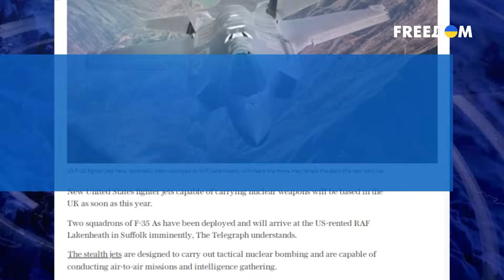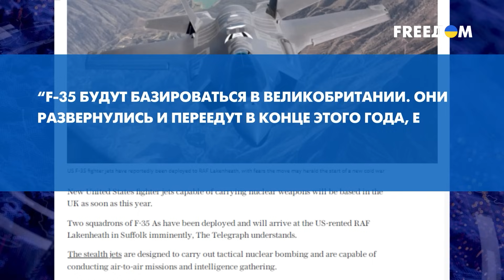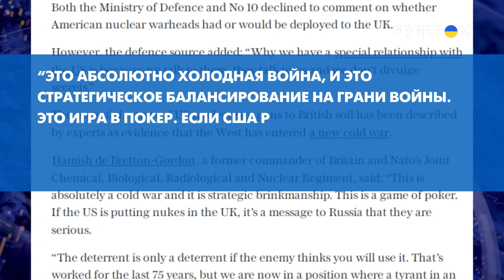💀США и новая "холодная война" в Европе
Узнайте о решении США перебросить в Европу полсотни носителей ядерных бомб F-35, предназначенных для тактических ядерных бомбардировок и разведывательных операций. Этот шаг вызывает обсуждения о возможном возвращении ядерного оружия США на территорию Европы и поднимает вопрос о новой "холодной войне". Подробности и анализ в нашем сюжете.